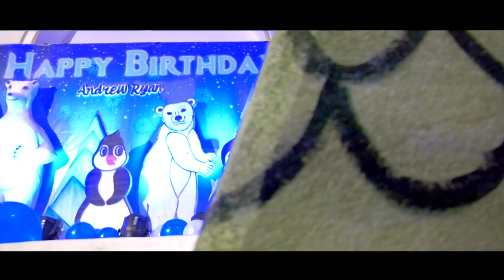ANDREW RYAN BIRTHDAY TEASER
SBS PHOTOGRAPHY
HYD
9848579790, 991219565